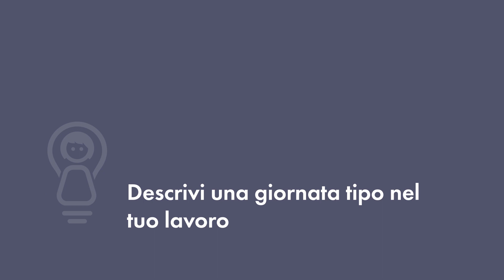Giada Battistini, Trading Desk Manager